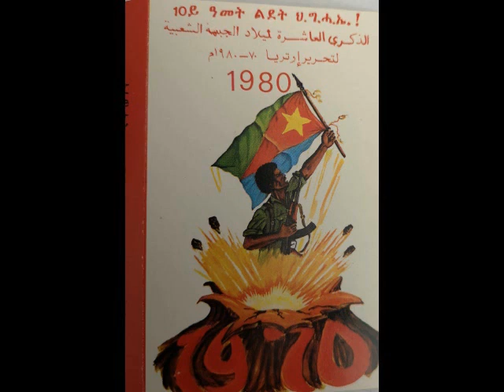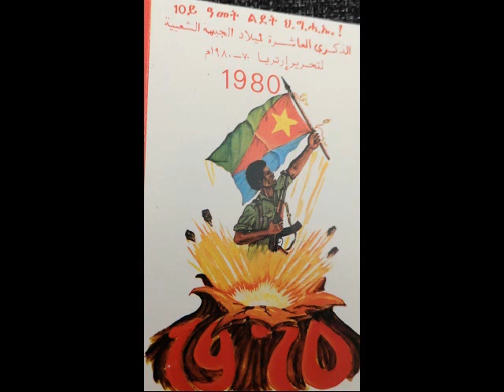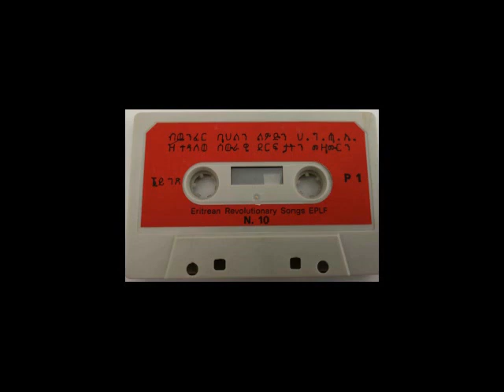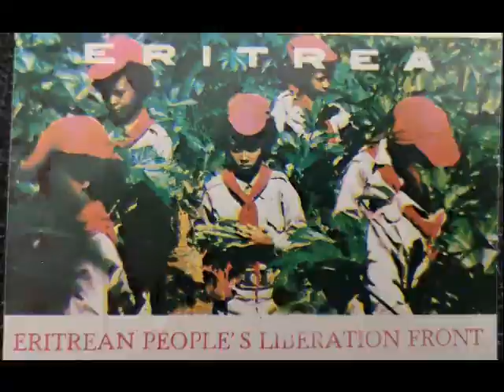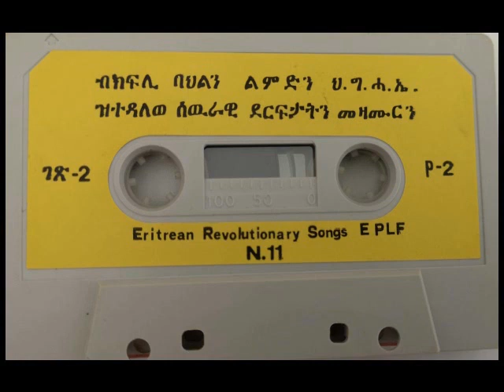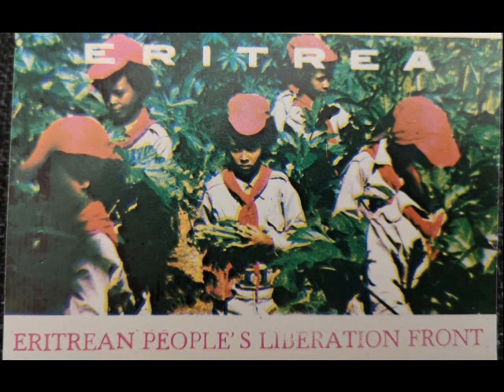Eritrean Revolutionary EPLF Meda Songs 1980's Wedi tkul, fihira, zemach, okbagabr, tefeno & More